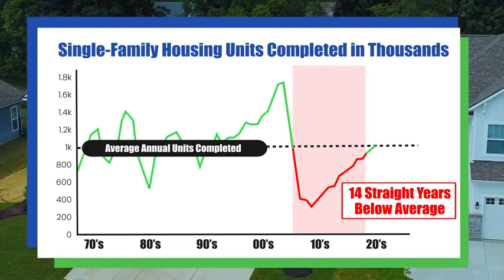theme1_803078_whereareallthehouses_334285_3528_standard-1714934968639770966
Inventory is still slim because a lack of homes that were built over the last 14 years! When there’s less inventory, its even more important to have an expert by your side! If you need help navigating this competitive market, I can help!